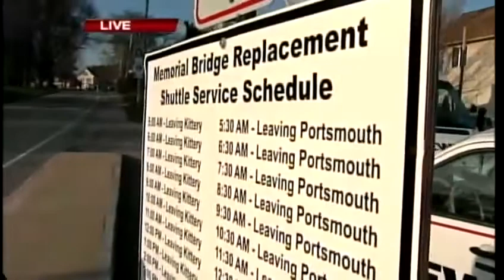Suspicious package in Kittery deemed non-threat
Kittery police say a suspicious package ended up being a duffel bag filled with clothes. News 8's Meghan Torjussen reports.